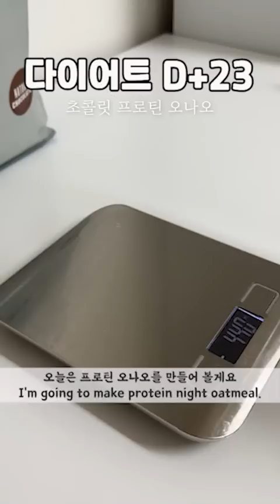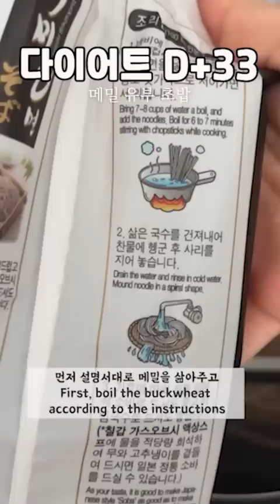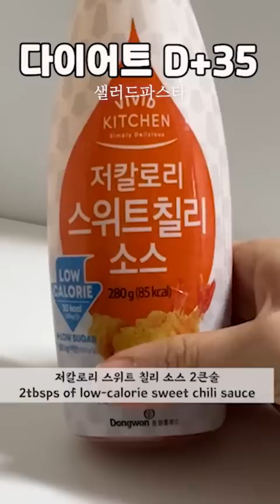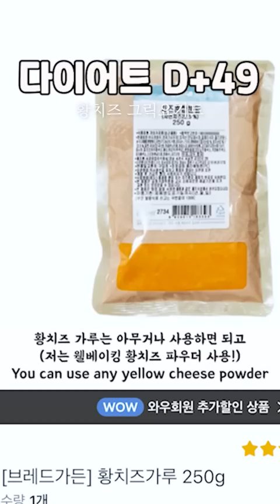다이어트 브이로그) -10kg 다이어터가 즐겨 먹는 다이어트 식단 13가지 (쇼츠 다이어트 식단, 단백질 오트밀, 단백질 프렌치 토스트, 황치즈그릭요거트, 닭가슴살땡초김밥)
00:00 인트로
00:13 초콜릿 프로틴 오버나이트 오트밀
00:48 그린스무디
01:18 트러플 오트밀 리조또
02:13 양배추 피자
03:09 메밀유부초밥
03:44 닭가슴살 치즈밥
04:22 샐러드파스타
05:03 노밀가루 피넛버터쿠키
05:40 바닐라 프로틴 오트밀
06:22 황치즈 그릭요거트
07:12 컵누들 로제찜닭
07:53 프로틴 프렌치 토스트
08:43 닭가슴살 땡초김밥

오늘은 그동안 쇼츠에 올렸던 식단을 모아봤어요!
이제 여름이 다가오고 다이어트 하시는 분들이 많으실텐데
건강하고 맛있는 식단이 도움이 되었으면 하는 마음입니다🥰
이제 벌써 5월이네요!
5월도 행복하시길 바라고요😍

✔️주방 및 식품 정보
서울우유 더 진한 플레인 요거트 - 쿠팡
동서 포스트 현미 오트밀 - 광고했던 제품
황치즈 파우더 - 웰베이킹 또는 브레든가든
베어그릭스 꾸덕메이커 - 네이버스토어
냉동 트리플 베리 - 코스트코
플레인 베이글 - 코스트코
카카오닙스 - 착한 습관/쿠팡
연두색 타원 접시 - 띵굴스토어
벨라쿠진 스테인리스 스틸 주방 전자저울 1kg - 쿠팡
소일베이커 산도 2인 식기 세트(그린/블랙 2가지)
라탄코스터 - 코지테이블
레트로뉴욕 타원접시/레트로뉴욕 원형접시 - 시논샵
노란색 타원 접시 - 시논샵
파란색 타원 접시 - 시논샵
우드수저세트 - 시논샵
스테인레스 삼각집게 - 생활의 온도

Height: 157cm
Camera: Canon m50, I-phone 13Pro
Edit Program: Premiere Pro 2020